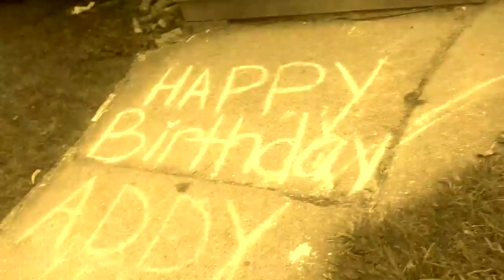WTF is this 2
Like number 1 I'm just bored